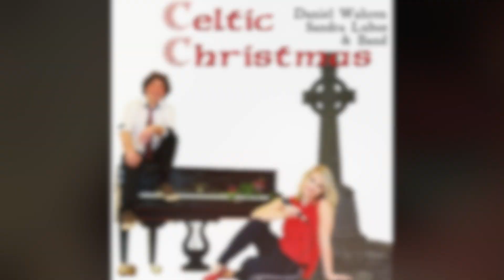"Caledonia"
Daniel Wahren singt diesen Klassiker von Dougie MacLean (1983). Äußerlich ein Liebeslied an Schottland (Caledonia), eigentlich aber die Suche nach Halt ein einem Leben, dass sich verändert. Wege werden neu ausgerichtet, Freundschaften geprüft und eine neue Mitte gefunden - im Wald, am Feuer und in der Einsamkeit. Eine sehr persönliche Interpretation aus dem Corona Jahr 2020.